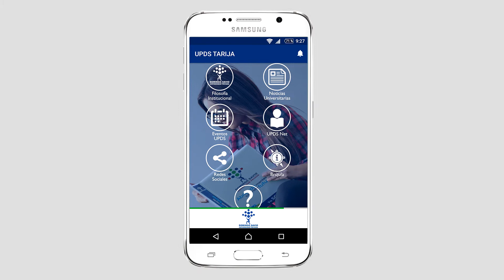APP UPDS TARIJA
Con la app UPDS TARIJA solo hay que mover UN dedo para ver tus notas, evaluar al docente, ingresar a nuestras redes sociales, chequear las noticias, acceder a la atención en línea o recibir notificaciones urgentes: Tu universidad más cerca de ti ... Búscala en APP Store y Play Store.